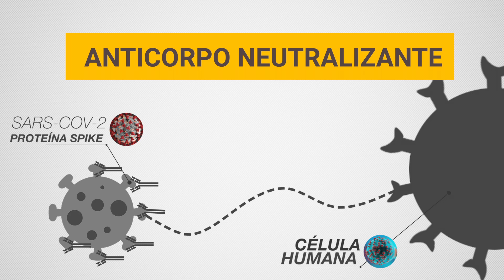Ação dos Anticorpos Neutralizantes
Você sabe como os anticorpos reagem?
Hoje trazemos uma rápida explicação da ligação do vírus com a célula do nosso corpo.
O importante é lembrar que não sabemos se os anticorpos que temos conseguem inativar todos os vírus que podem entrar no nosso corpo, por isso todo cuidado é importante, como a vacinação, uso de máscara e distanciamento.